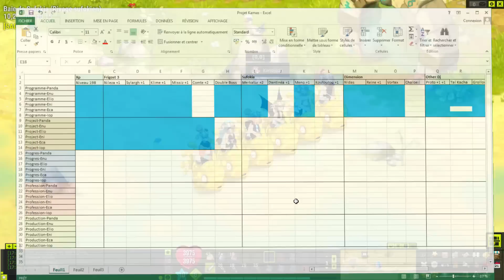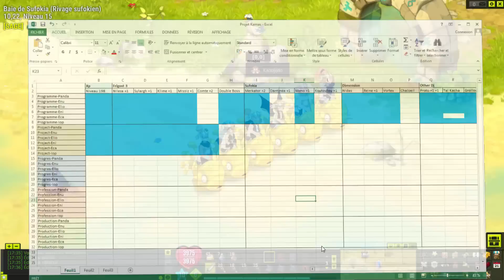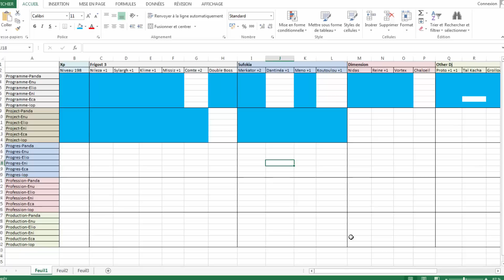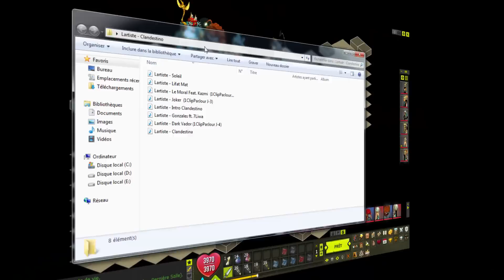[Motivation] Compilation Sufokia | Team 198 | Programme Richesse [4]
Voici Une Vidéo Qui regroupe les 4 Donjons de Sufokia que j'ai réussit en 2 jours, 1- Merkator + Dernier + Mystique, 2- Dantiéna + Statue, 3- Meno + Pusillanime, 4- Koutoulou + Pusillanime.
Dernier Objectif Atteint : Obtenir 6 Dofus Nébuleux via quêtes (100%)
Cette chaîne à pour but de Suivre du Jour le jour l'aventure suivie de la Programme team évoluant sur le serveur Helsephine,
Et Pour cela Je Propose Une Vidéo par Jour